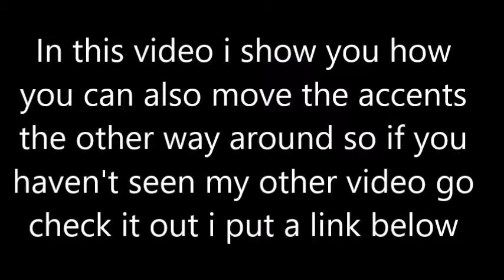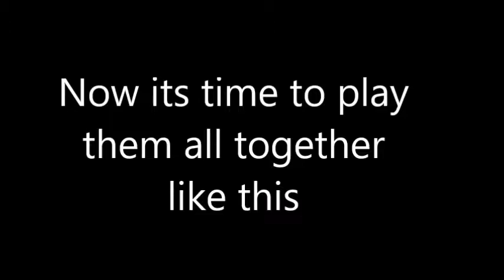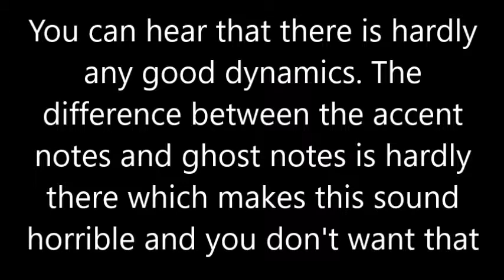Paradiddle inversions accent mix up 2 - Drum lesson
Hey guys, I got a another cool paradiddle inversion accent  exercise for you. This is the varation of the other one i did a while agao.